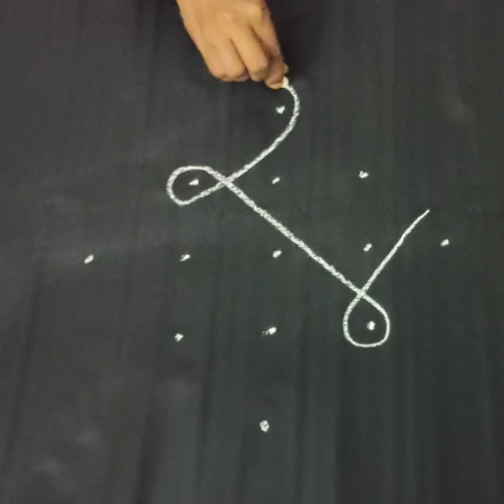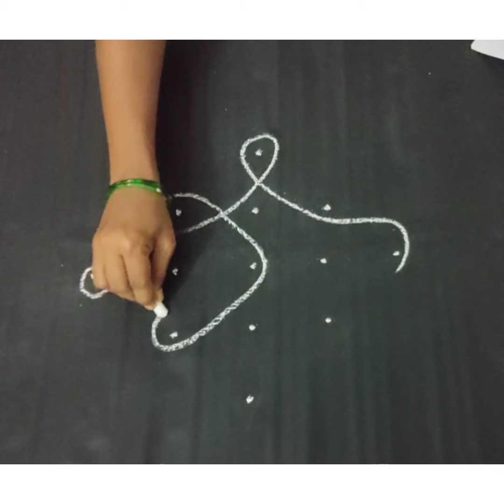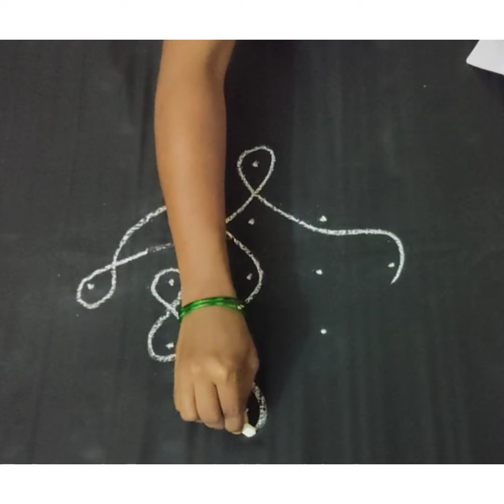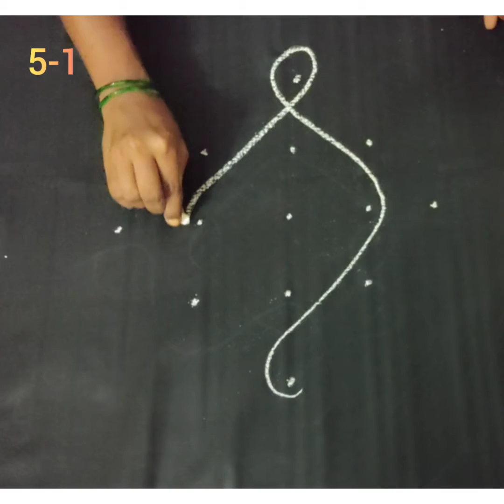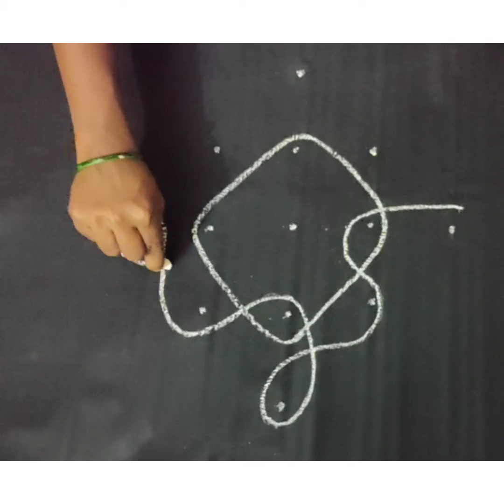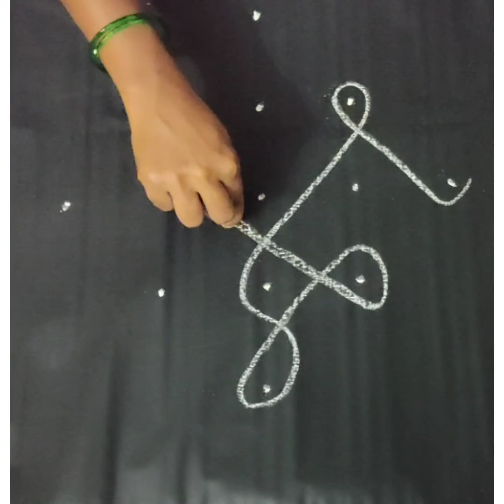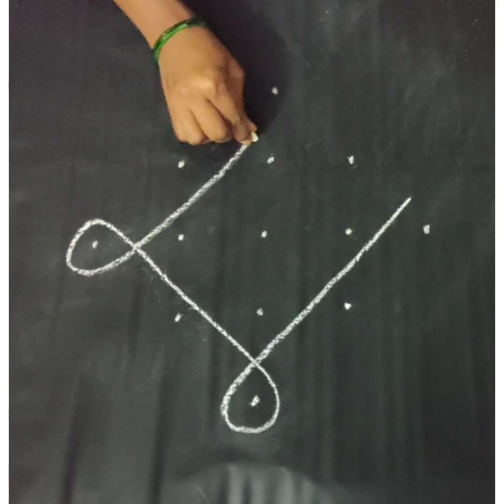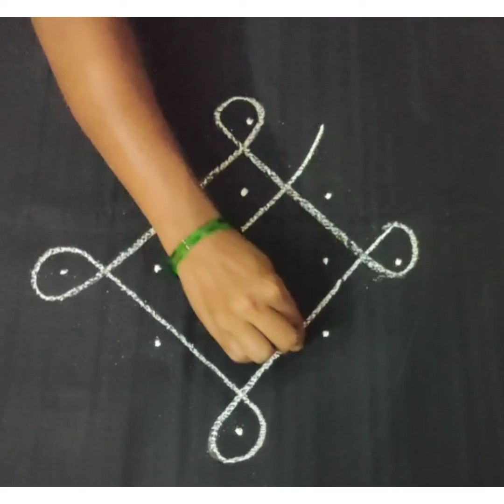Easy Sikku kolam with 5x1 dots | Melika Muggu with 5 dots | Make Rangoli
This tutorial will show you how to draw Beautiful Indian traditional art iMuggulu2021 patterns. Simple rangoli pattern is created. Draw the Lines step by step as it is shown in this video & will be awesome rangoli design.